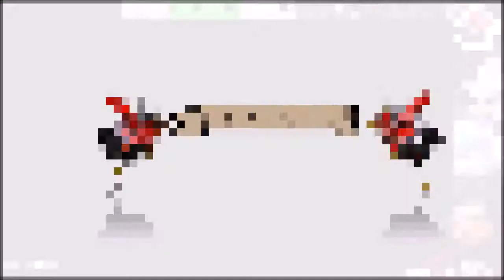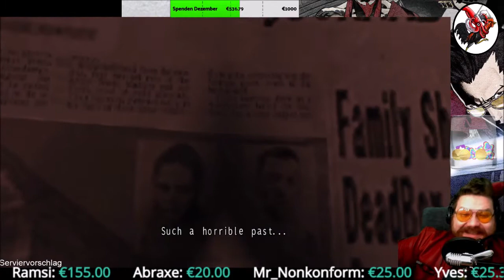No More Heroes 2 Desperate Struggle #07 Matt Helms